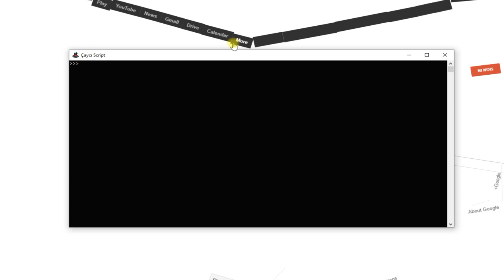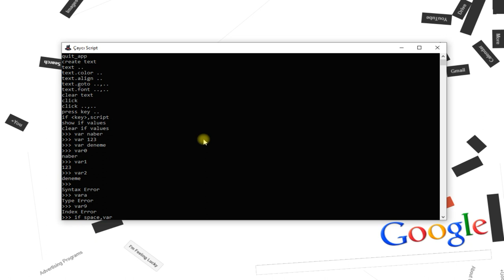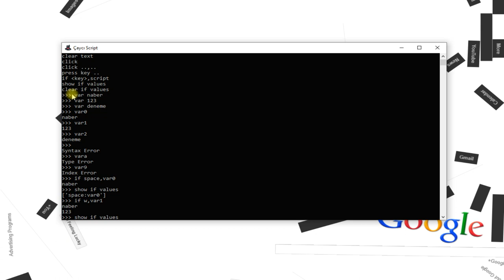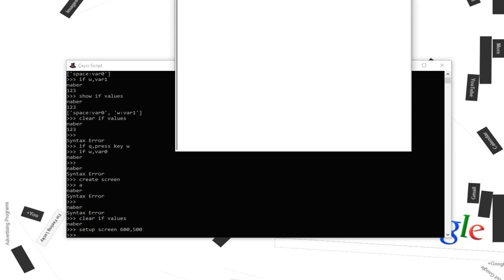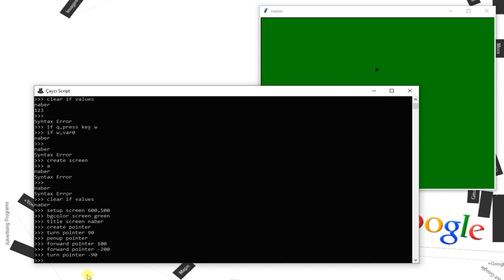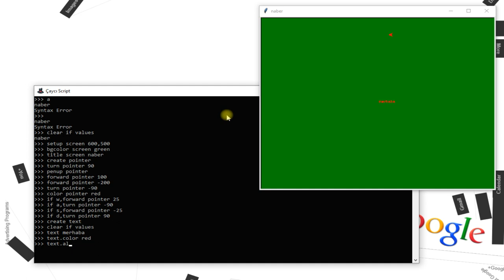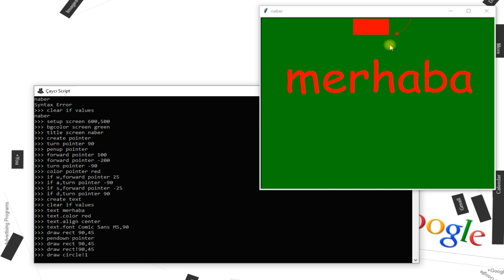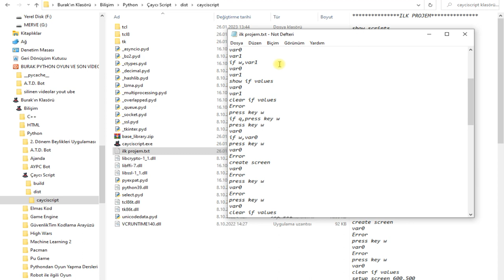Çaycı Script Tutorial 1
(7 gün içinde dolacak ona göre :P)